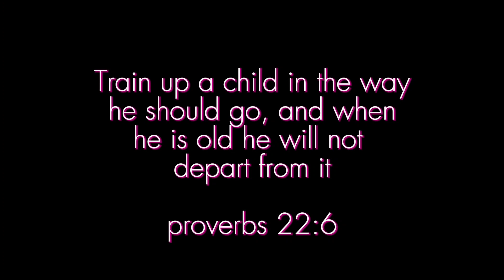Never the right way..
Train a child in the way he should follow... Proverbs 22:6